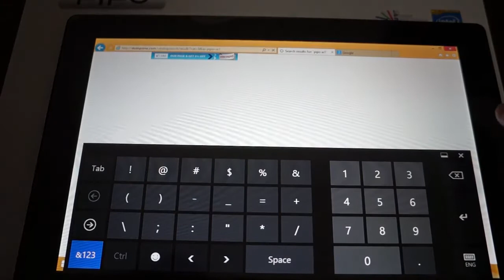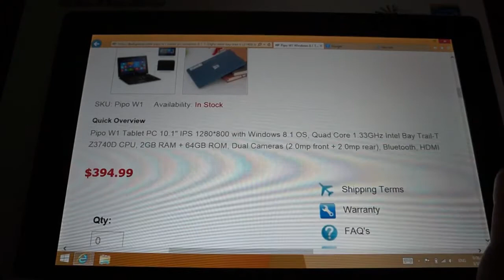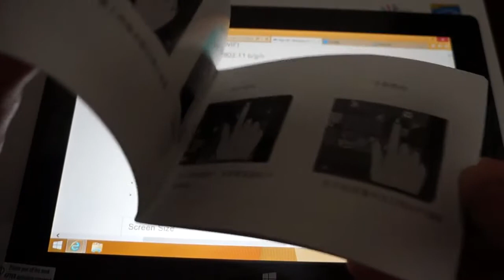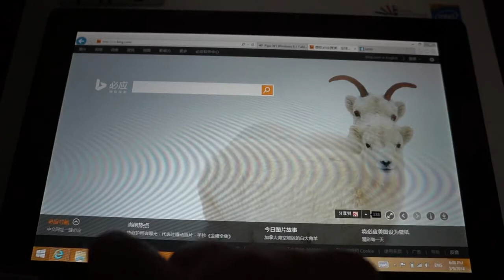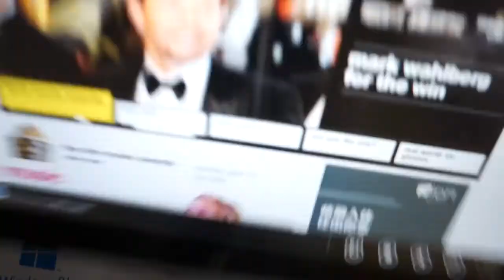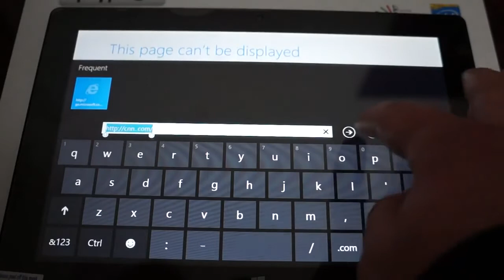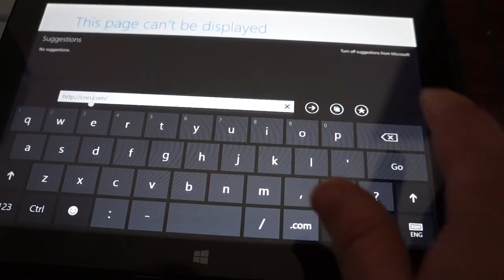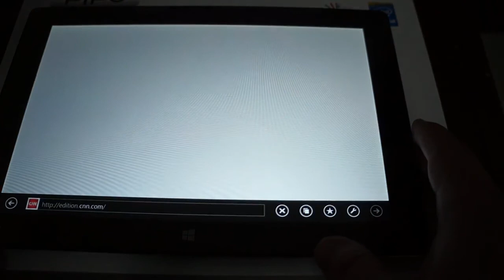PIPO Work W1 Intel Z3740D Quad Core 10.1 Inch Windows 8.1 Tablet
Also you can choose another Smartphone or TabletPC:
Smartphones
Tablet PCs

PIPO Work W1 Windows Tablet have the Windows 8.1 operating system and the Intel Baytrail-T Quad-core Z3740D processor.
1280*800 high resolution 10.1 inch big size IPS screen let you to enjoy videos and movies.PIPO W1 support  wifi and 3G,
very convenience for you to surf the Internet whenever you want.
The keyboard is included.

 Model      PIPO Work W1 Windows Tablet
 CPU  Intel Baytrail-T Z3740D Quad-core 1.5Ghz-1.8GHz   GPU:Intel HD Graphic(Gen7)
 System  Windows 8.1
 RAM  2GB DDR3L
 Capacity         64GB
 Screen  10.1 IPS Capacitive 10-touch Screen
 Resolution  1280*800

 Extend  Card     Support SDHC/SDXC
 Camera  Front is 2.0MP,Back is 5.0MP

 WIFI  WIFI 802.11b/g/n+BT 4.0
 Gravity
 Sensor  Support
 3G  Support,3G Dongle (WCDMA/EVDO/TD-SCDMA)

 Audio  MP3,WMA,WAV,OGG,FLAC,ALAC,APE,AAC,AC-3,DTS(license is needed)
 Picture  BMP, JPG, GIF, PNG
 Video  MEPG 1/2/4,H.263/H.264,RMVB,WMV/VC-1,MVC,AVS,MJPEG. (UP TO 1080P)
 Language  multiple languages

 Speaker  Built-in,8Ω/0.8W
 I/O Port  1*USB OTG Port
1*3.5mm Earphone Port
1*2.5mm Power Port
1*HDMI Port
 Battery  3.7V 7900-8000mAh; 8~10 hours
 Size  258mm*172mm*9.7mm

  Package
  Included    1 x Tablet PC
  1 x USB Cable
  1 x Charger
  1 x keyboard
  1 x Adapter (the adapter depend on the country of the buyer.)